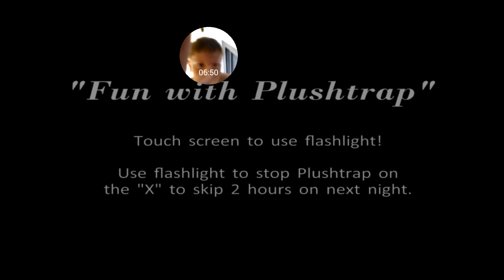FNAF4 night 1 complete